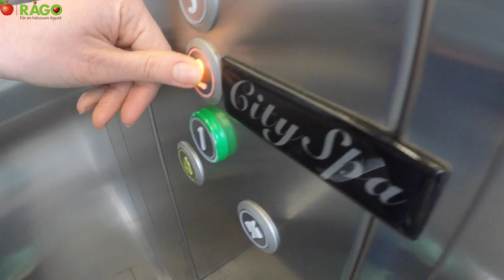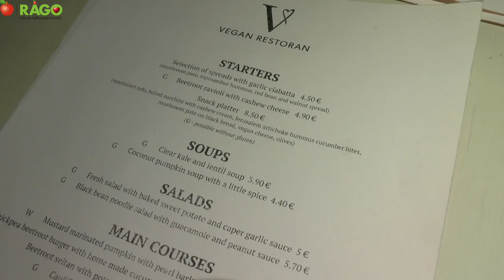TORSK PÅ TALLINN VEGAN STYLE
Vi tar oss äntligen till Tallin för att bjuda er på ett härligt ävntyr med oss i denna vackra stad! Följ med och gör Tallinn med oss!

PS: Vill du se fler rese vlogar med oss så glöm ej att tryck på
 "Gilla Knappen"

Detta är ej en sponsrad resa på något vis, men vill du med göra samma resa som oss kan man boka här:

Vill du har mer kontakt med oss:

➡ Gå med i vår Facebook Grupp: Testa Smaka Vinn Ekologiska och Veganska produkter